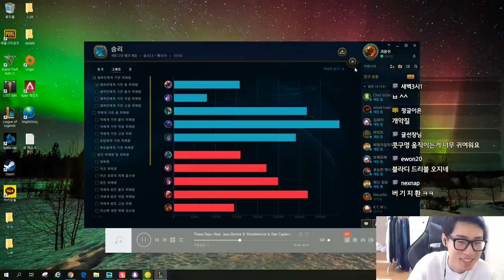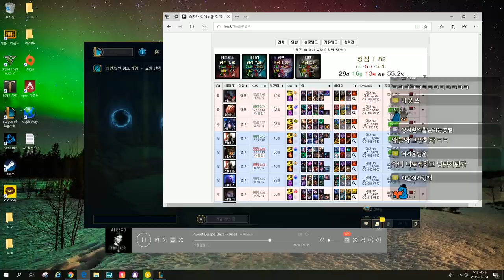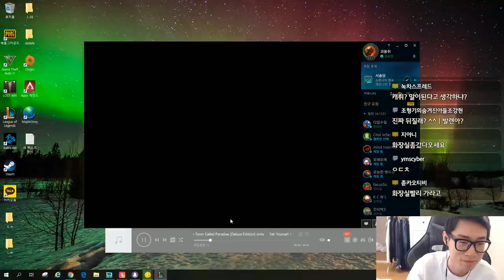협곡의 '재앙' 괴물쥐 스카너